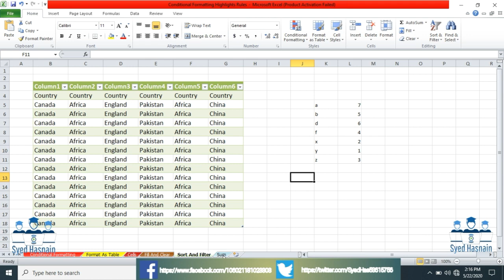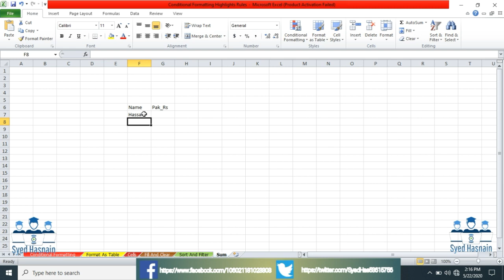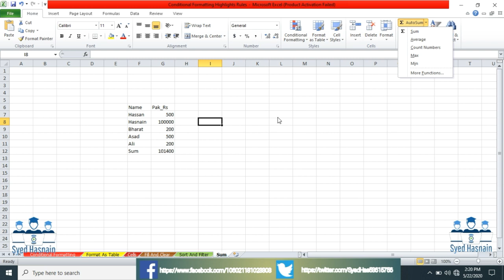How To Use Sum Function In Ms Excel 2010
Mene Ye Video Is liye Banayi Ke Me Ap Logo Ko Ms Excel Ke  Bare Me Samja Don Dosto Please Mere Channel Ko Like Comments Karen Or Apne Dosto Ke Sath Share Karen

In This Video You Will Learn How To Use Sum Function In Ms Excel 2010

Niche How To Use Sort And Filter Or Find And Select Options In Ms Excel 2010 Link Hai

In This Video You Learn How Can You Use Sum In Ms Excel